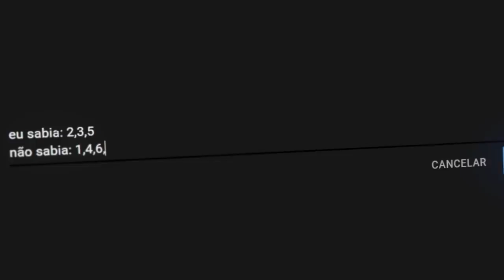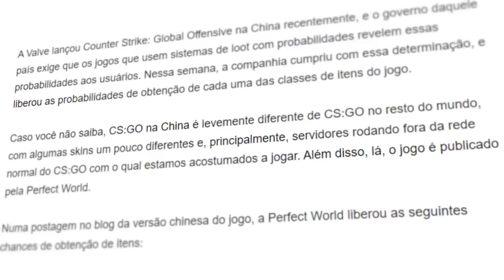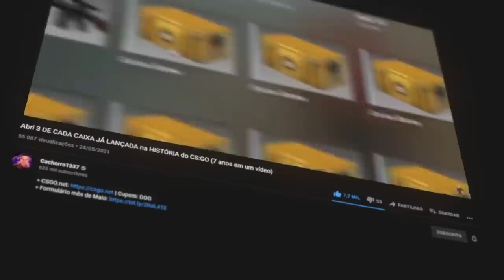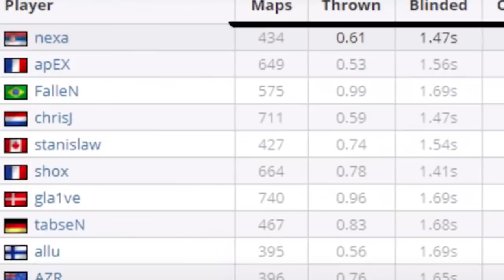Você sempre MIROU no lugar ERRADO... NÃO MIRE na CABEÇA e acerte 99,7% dos HS's (não acreditei)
Hoje trago pra vocês 10 curiosidades que você provavelmente não sabia sobre o CS:GO!